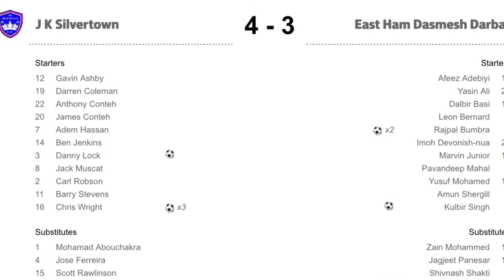Different Team Same Players | SUNDAY LEAGUE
JK Silvertown v East Ham Dasmesh Darbar

Essex Sunday Combination Division Two

Lyle Park

03/12/2017